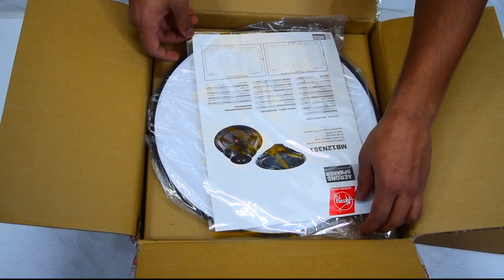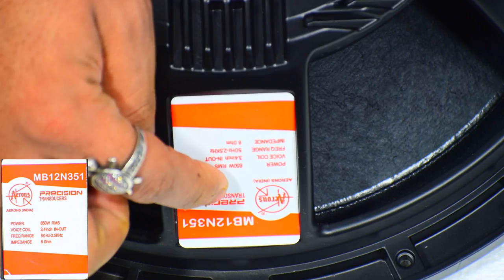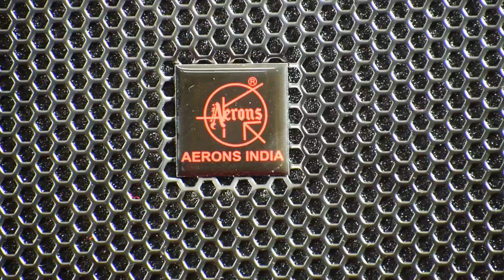AERONS MB12N351 !! 12 INCH 650W !! Pure Mids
Technical Data
Nominal Diameter: 12inch
Nominal Impedance: 8ohm
Program Power: 1300watts
Power Handling: 650watts
Sensitivity: 98.0dB
Frequency Range: 50-2.5KHz
Effective Diaphragm Diameter: 265mm
Minimum Impedance: 5.6ohm
Voice-coil Diameter: 87mm
Voice-coil Material: CCAW
Voice-coil Winding Depth: 19mm
Numbers of Layer(s): 2
Kind of Layer: IN/Out
Top Plate Thickness: 10
Magnet Size: 85*8mm

Resonance Frequency: Fs: 50Hz
DC Resistance (Rte): 5.6 ohm
Mechanical Factor (Qms): 4.78
Electrical Factor(Qes): 0.246
Total Factor(Qts): 0.234
BL Factor(BL): 20.37 tm
Effective Moving Mass(Mms): 65.4gm
Equivalent Cas Air Load(Vas): 88 lit
Effective Piston Area( Sd): 551.6
Max. Linear Excursion( Xmax): 7.0mm
Half-Space Efficiency(Eff): 2.84%

NEW DELHI-110028
INDIA